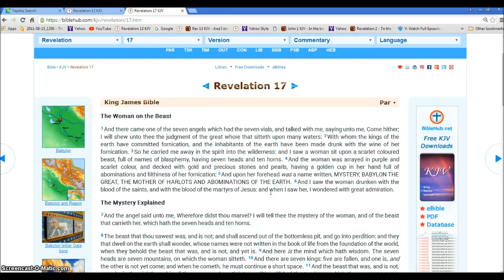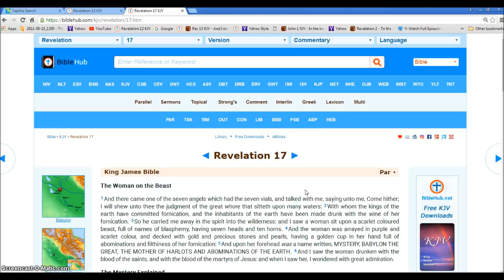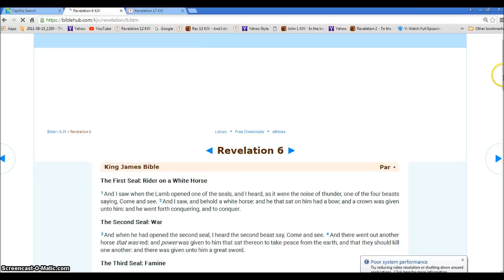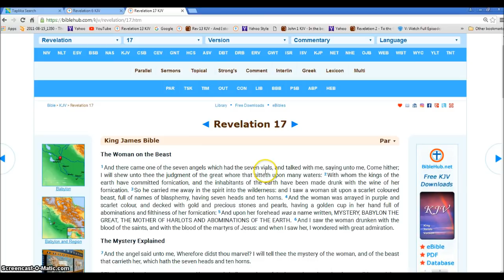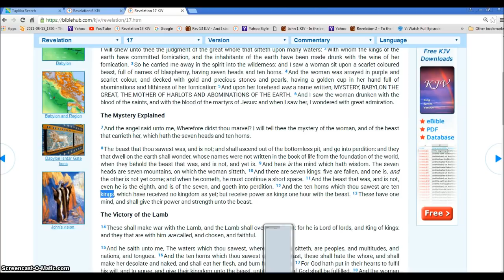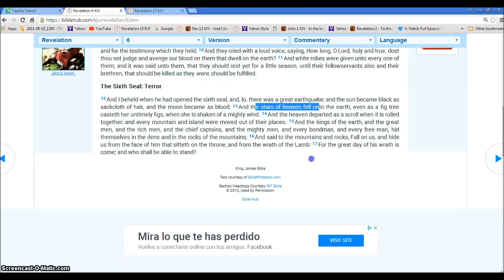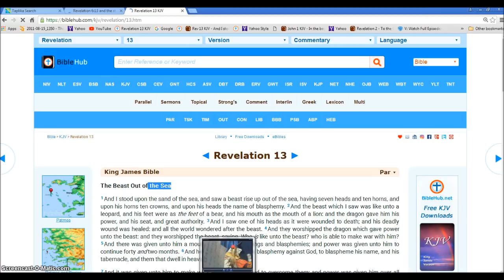Rev 17 Satan Beast Mapped Out in New York Illuminati Freemason Symbolism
The end time beast Satan and his minions are mapped out in new York City.
Next case is we focus on China and Russia. Please help gather any evidence .
◄ Revelation 17 ►
1And there came one of the seven angels which had the seven vials, and talked with me, saying unto me, Come hither; I will shew unto thee the judgment of the great whore that sitteth upon many waters: 2With whom the kings of the earth have committed fornication, and the inhabitants of the earth have been made drunk with the wine of her fornication. 3So he carried me away in the spirit into the wilderness: and I saw a woman sit upon a scarlet coloured beast, full of names of blasphemy, having seven heads and ten horns. 4And the woman was arrayed in purple and scarlet colour, and decked with gold and precious stones and pearls, having a golden cup in her hand full of abominations and filthiness of her fornication: 5And upon her forehead was a name written, MYSTERY, BABYLON THE GREAT, THE MOTHER OF HARLOTS AND ABOMINATIONS OF THE EARTH. 6And I saw the woman drunken with the blood of the saints, and with the blood of the martyrs of Jesus: and when I saw her, I wondered with great admiration.

7And the angel said unto me, Wherefore didst thou marvel? I will tell thee the mystery of the woman, and of the beast that carrieth her, which hath the seven heads and ten horns.

8The beast that thou sawest was, and is not; and shall ascend out of the bottomless pit, and go into perdition: and they that dwell on the earth shall wonder, whose names were not written in the book of life from the foundation of the world, when they behold the beast that was, and is not, and yet is. 9And here is the mind which hath wisdom. The seven heads are seven mountains, on which the woman sitteth. 10And there are seven kings: five are fallen, and one is, and the other is not yet come; and when he cometh, he must continue a short space. 11And the beast that was, and is not, even he is the eighth, and is of the seven, and goeth into perdition. 12And the ten horns which thou sawest are ten kings, which have received no kingdom as yet; but receive power as kings one hour with the beast. 13These have one mind, and shall give their power and strength unto the beast.

14These shall make war with the Lamb, and the Lamb shall overcome them: for he is Lord of lords, and King of kings: and they that are with him are called, and chosen, and faithful.

15And he saith unto me, The waters which thou sawest, where the whore sitteth, are peoples, and multitudes, and nations, and tongues. 16And the ten horns which thou sawest upon the beast, these shall hate the whore, and shall make her desolate and naked, and shall eat her flesh, and burn her with fire. 17For God hath put in their hearts to fulfil his will, and to agree, and give their kingdom unto the beast, until the words of God shall be fulfilled. 18And the woman which thou sawest is that great city, which reigneth over the kings of the earth.

Hallelujah.